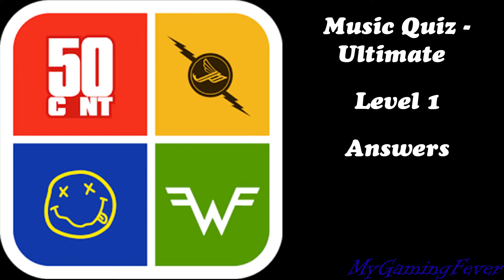Music Quiz - Ultimate : Level 1 Answers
Description
Guess the music with the best and most amazing music quiz ever! Music Quiz - Ultimate.
This amazing movie Quiz game is addictive, full of fun and consists of guessing the names of popular movies.
Playing is pretty simple: you see an icon and you're shown a series of scrambled letters, out of which you have to guess the name of the music.
Download this so that you have:
- A fun trivia game for family and kids.
- A way to kill time and at the same time exercise your brain.
- A clean and friendly interface to make you will feel at home while you guess music logos.
FEATURES:
★ Enjoy solving 400+ Movies logos at a small size
★ Available for tablets and HD devices as well
★ Use leaderboard! Compare your scores with your friends!
★ Learn more about the Cartoons after correct guess!
I you like playing "Icomania", "4 Pics 1 Word", "icon quiz" and "What's the Word"?
Then you should definitely try "Music Quiz - Ultimate!"